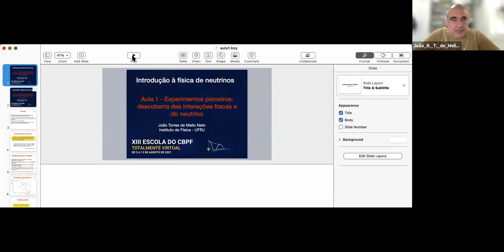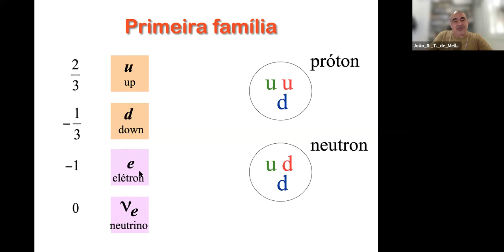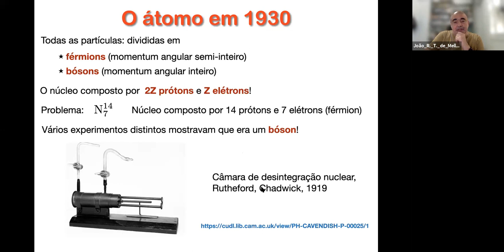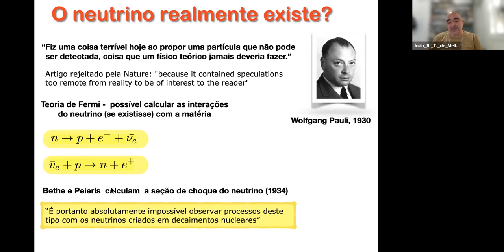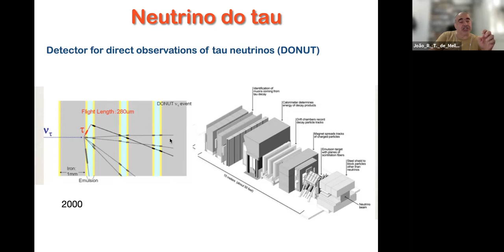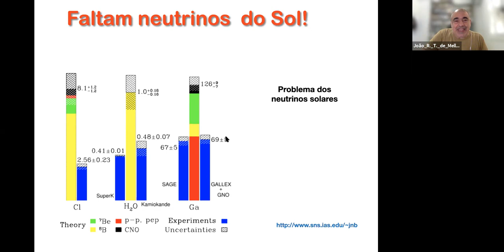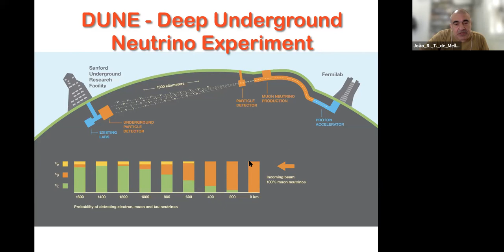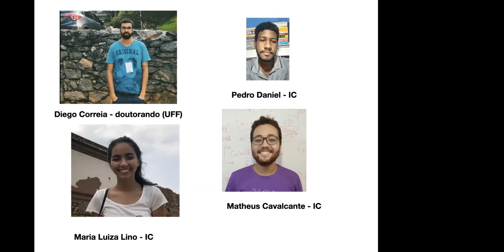D09 SEG Introdução à física de neutrinos